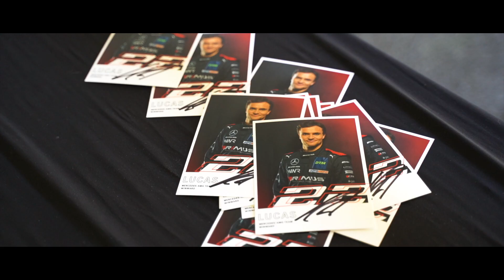First race first win! - INSIDE DTM | Round 1 Portimão - WWR VLOG #03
After the test days in Portimão, the exciting first race weekend is opening the season. Our team had a rollercoaster of emotions, but see for yourself. Take a closer look inside DTM!

Welcome to the official home of Mercedes AMG Team WINWARD on YouTube.
Here you can find exclusive content for a closer look at out drivers Maximilian Götz, David Schumacher and Lucas Auer as well as the whole team to give you a behind the scenes of a DTM race weekend.
Join the move. Race on.